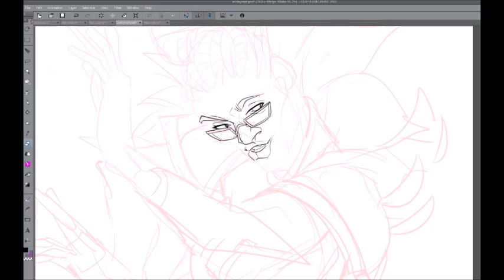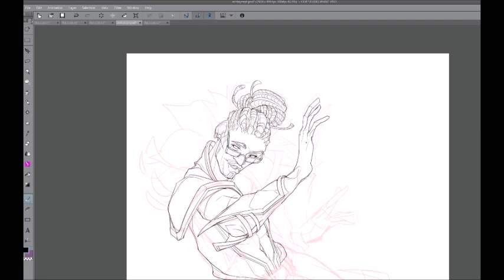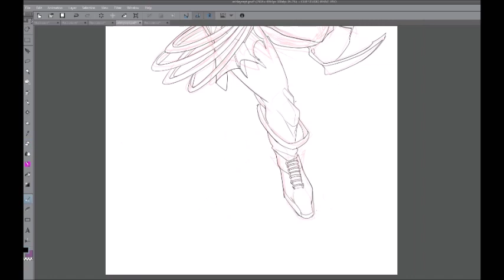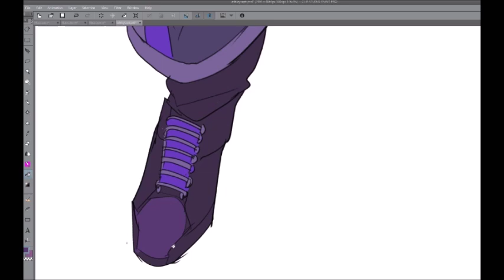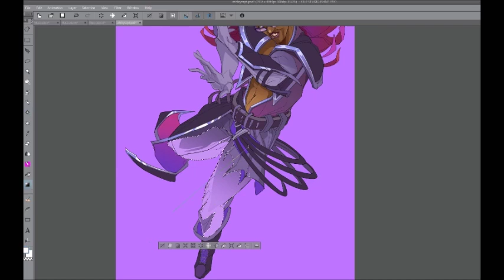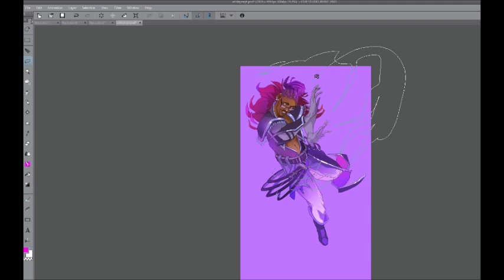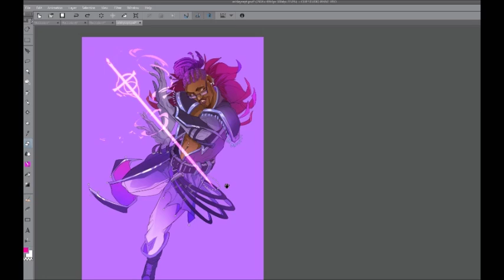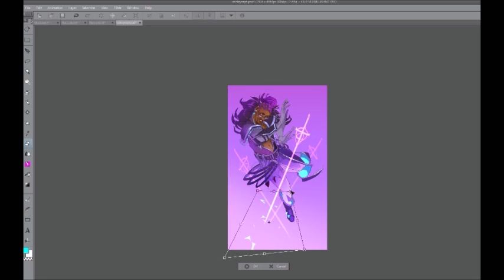[Patreon - September] Tales